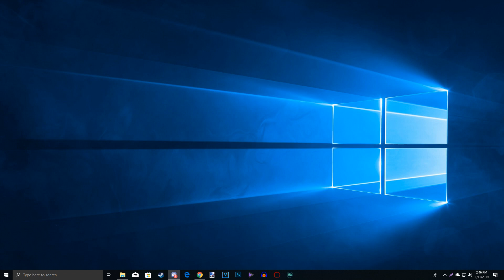Exelord - How Many Demons We'll Have?!? | Sonic.EXE: Nightmare Revenge (Demo)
So many Demos to play... with so little good .exes... Would you Agree?

- Intel® Core™ i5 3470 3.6 GHZ (Turbo)
- 8 GB RAM 1600 MHZ
- Geforce GTX 1050 Ti 4 GB GDDR5
- HD 1TB

Sonic.exe Nightmare Revenge
Exelord cant find body for him. Eggman help him because he want to revenge sonic.
You can play as Sonic, Tails and Knuckles. And you will have partner